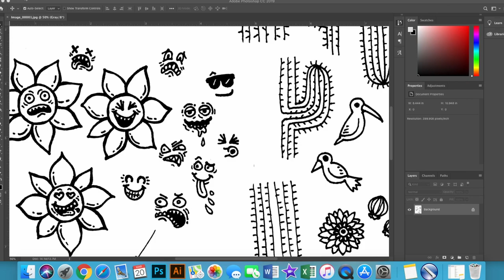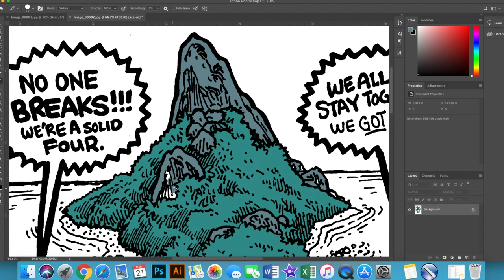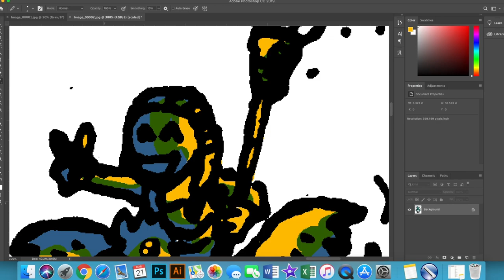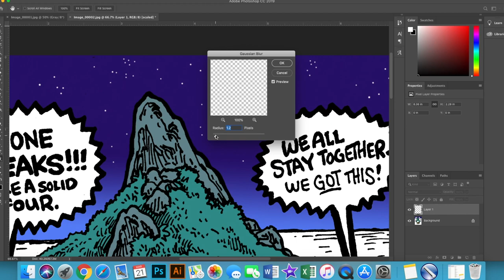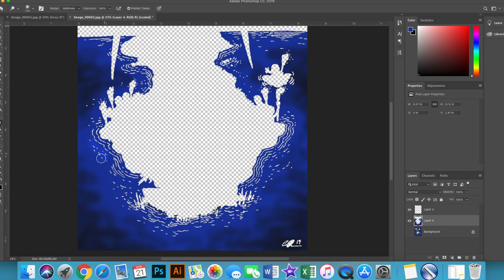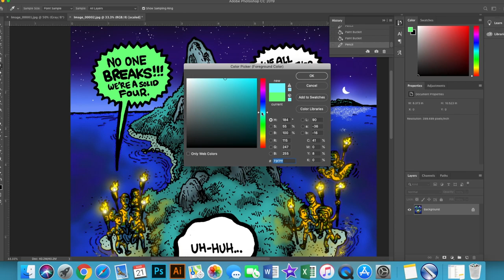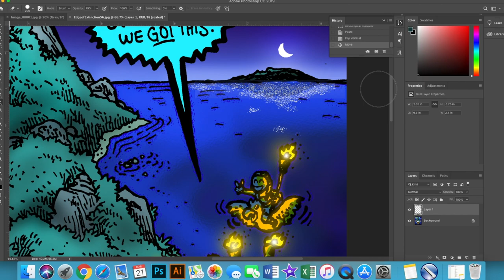"Solid Tribal" Survivor Edge of Extinction Episode 5 : 6 Comic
Speed color (Adobe Photoshop) of the Survivor Edge of Extinction 5/6 Double Episode comic! The comic, showing two tribes about to attend the same Tribal Council, accompanied Stephen Fishbach’s Survivor Blog on People.com… and EoE Island looms in the distance!

Drawn by Erik Reichenbach - Original Prints and Stickers available and Redbubble!

"Pixellated Autumn Leaves" music by the talented Jeremy Blake!